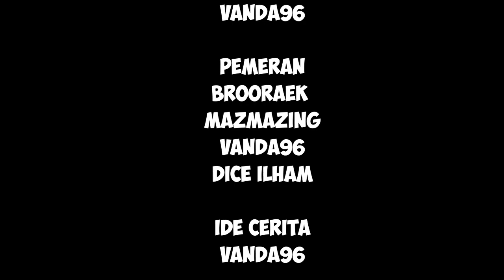HAMIL di DALAM KUBUR !! KISAH FF KARENA KEKAYAAN DIA TEGA MELAKUKAN SEMUANYA - FILM PENDEK FREE FIRE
kisah sedih ff karena kekayaan dia tega melakukan semuanya, vio adalah seorang gadis yang kaya, namun sayang dia hanya tinggal seorang diri karena ayahnya telah meninggal dalam sebuah kecelakaan waktu dia kecil, sementara ibu vio meninggal saat melahirkan vio. disuatu hari vio berkenalan dengan budi sinaga, budi mengincar kekayaan vio dan selanjutnya menghalalkan segala cara untuk merebut harta kekayaan vio.
Ambil positif dan buang negatifnya !
Salam sobat gratisan "Yang gratis itu emang enak BOY !"

•• BUTUH atau Sedang Cari AKUN Sultan ?
Bosen dengan akunmu yang Sekarang ?
silahkan follow dan dm disini

• Donasi via Mandiri : 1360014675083 atas nama Edvan raditya
atau
• Gift Bundle/Diamond